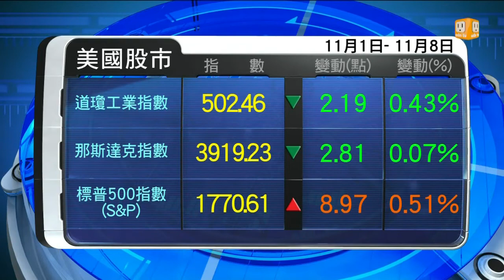【2013.11.11】歐美股市(美東時間:2013.11.10) -udn tv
提供歐美股市11月01日-11月08日指數。完整內容 , FB , Twitter , G+